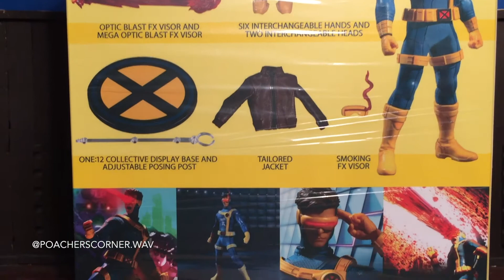Reseña de Cíclope Mezco 1:12 Collective / Mezco 1:12 Collective Cyclops Review.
Reseña de còmo viene empacado y còmo luce el increìble cìclope Mezco al sacarse de su caja, asì como todos los accesorios y aditamentos que incluye esta figura para los coleccionistas adultos.
Si te gustò suscrìbete al canal! Vienen màs reseñas de diferentes y singulares figuras nuevas y antiguas.